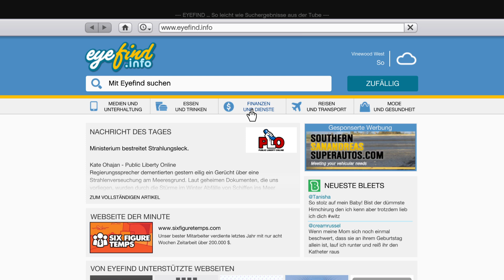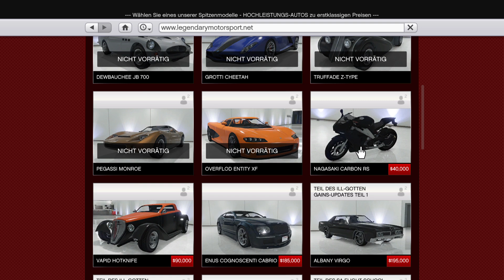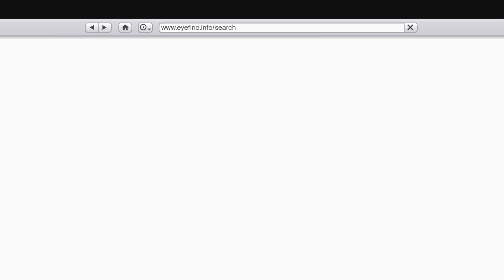Lets Play Grand Theft Auto V Part 16: Mein erstes Geschäft.